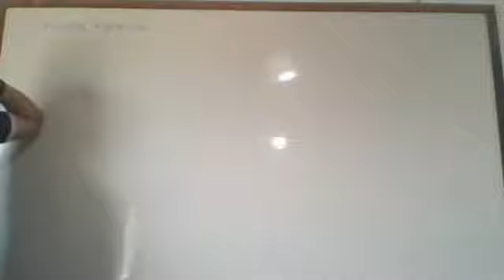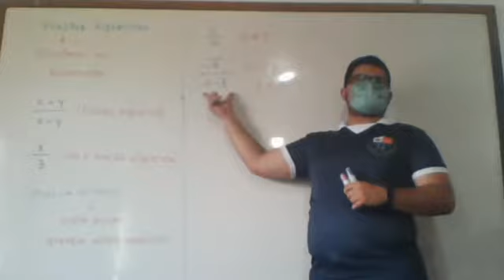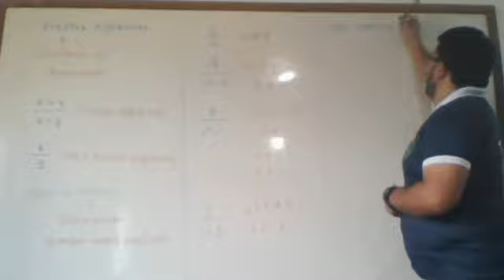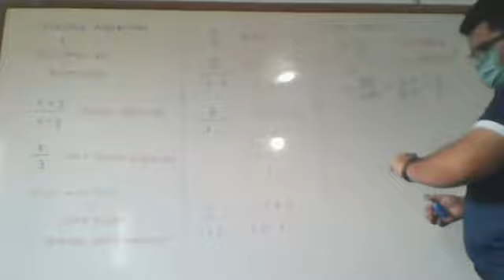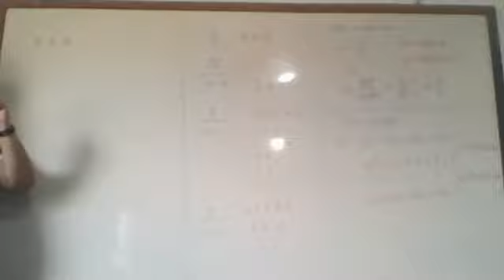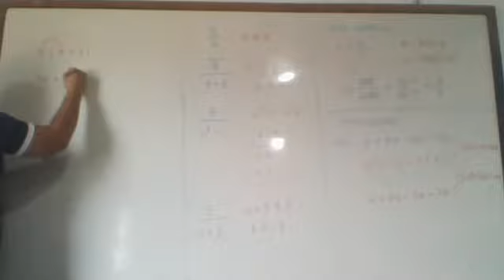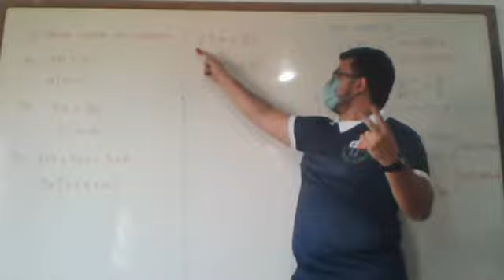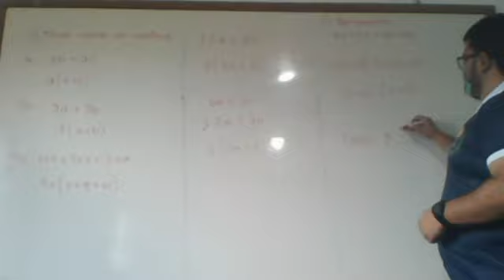10/09 - ÁLGEBRA 8º ANO